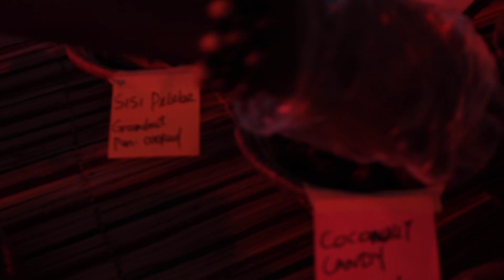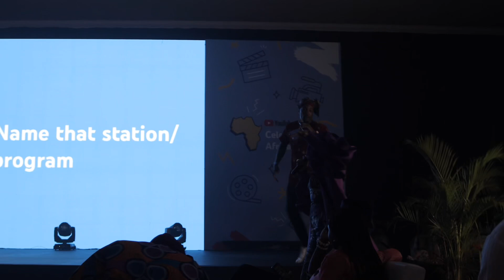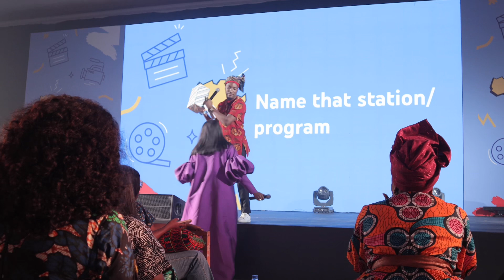Rubbing Shoulders with Celebrities at YouTube African Day Event 🌟"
🌍 Uniting Voices, Celebrating Diversity - YouTube African Day Event 🌍

Join me as I take you on a thrilling journey through the electrifying atmosphere of the YouTube African Day Event! 🎉 This spectacular celebration brought together some of the biggest celebrities from across the continent, and I couldn't believe my eyes when I saw them up close! 💫

From captivating performances to inspiring talks on embracing diversity, this event was a true testament to the power of unity in the African YouTube community. 🌟 Let's relive the unforgettable moments and feel the energy that filled the air.

As you watch this video, you'll get a front-row seat to the brilliance of African talent and the sheer joy of connecting with like-minded creators from all walks of life. 🌈 Prepare to be amazed and inspired!

 Always remember : Ephesians 2:10 For we are his workmanship, created in Christ Jesus for good works, which God prepared beforehand, that we should walk in them.